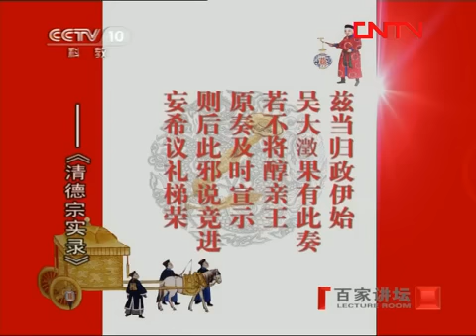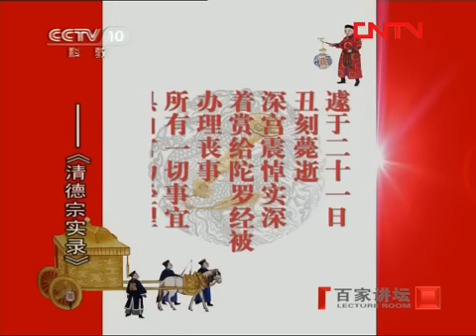《百家讲坛》 20111104 囚徒天子光绪（七）叫声父亲真的很难